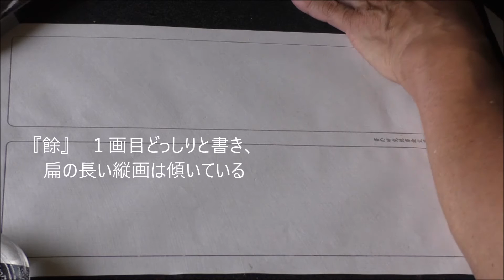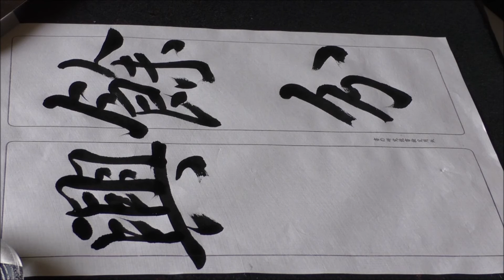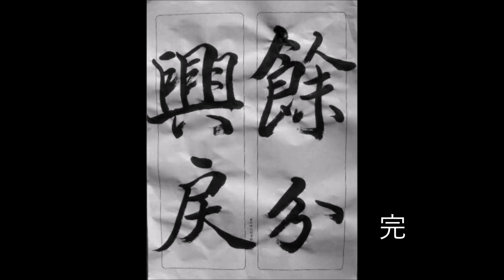哀冊…「餘分興戻」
褚遂良５４歳の時、太宗の哀悼文として愛作を書き上げました。
沈着で気品に満ちた書風は、楷書の雁塔聖教序と並んで、褚遂良の名品と言われています。